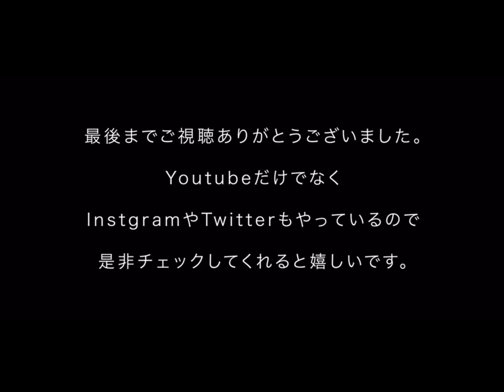冬から春に向けてオススメのアウター / COLUMBIA BLACK LABEL × monkey time スキージャケット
今回ご紹介したアイテムはこちらからご購入いただけます.

COLUMBIA BLACK LABEL × monkey time Pamlico Cove TM Jacket (size-M) ¥20000+tax

【今回使用したKODONAのアイテムはこちら】

GAP - Knit Tops (size - M) ¥9000+tax
*後日オンラインショップに記載

URU - Wide Work Pants (size-3) ¥20000+tax

【My Shop】

住所 東京都渋谷区神宮前6-25-8 神宮前コーポラス1405

※僕の接客はアポイントメント性になりますので事前にDMでアポ取りした上でお越しください!

プライベートオンラインショップ「KODONA in the House」

-ICCHO(32歳 / 170cm65kg)-